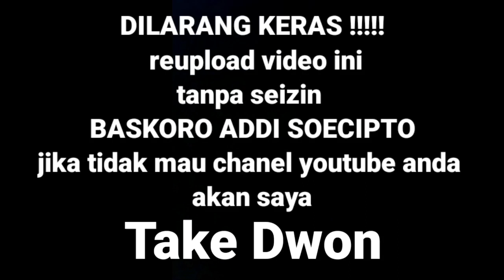HEBOH !!! bapak hajat joged HAYAN TUKUNG new Mahardika dayeuhluhur Cilacap